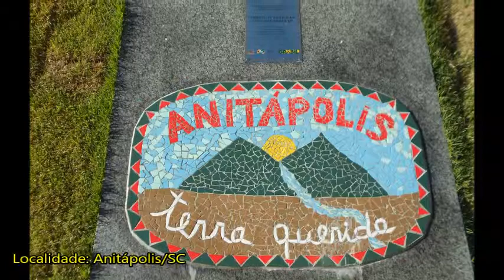Pedalando pela Serra geral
Pedal pela localidade da Serrinha em Anitápolis/SC.